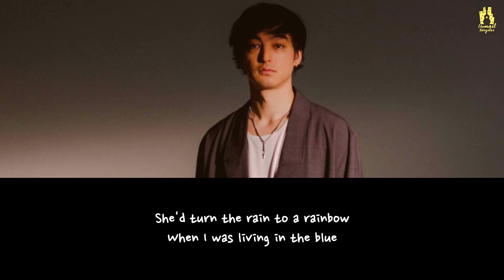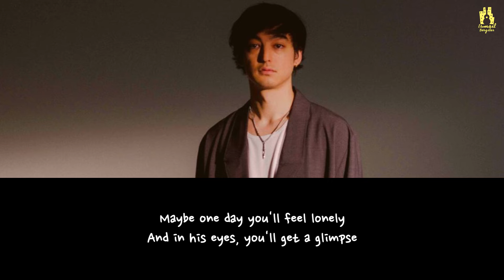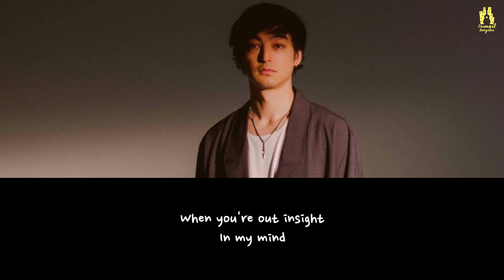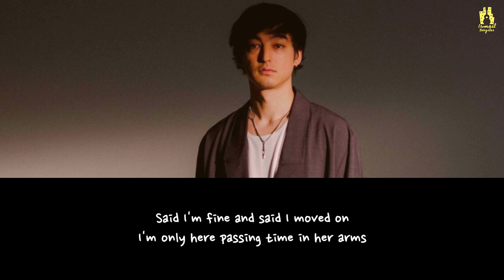[KARAOKE ACOUSTIC GUITAR FEMALE KEY VERSION] Joji - Glimpse of Us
Love Karaoke? sing along of “Glimpse of Us” by Joji from Ismail Bergitar Acoustic Guitar Karaoke.

Joji
Joji Glimpse of Us acoustic
Joji Glimpse of Us guitar
Joji Glimpse of Us cover
Joji Glimpse of Us karaoke
Joji Glimpse of Us instrumental
Joji Glimpse of Us acoustic cover
Joji Glimpse of Us guitar cover
Joji Glimpse of Us acoustic guitar
Joji Glimpse of Us acoustic karaoke
Joji Glimpse of Us acoustic instrumental
Joji Glimpse of Us guitar karaoke
Joji Glimpse of Us guitar instrumental
Joji Glimpse of Us akustik
Joji Glimpse of Us gitar
Joji Glimpse of Us akustik cover
Joji Glimpse of Us akustik gitar
Joji Glimpse of Us akustik instrumental
Joji Glimpse of Us akustik karaoke
Joji Glimpse of Us gitar karaoke
Glimpse of Us acoustic
Glimpse of Us guitar
Glimpse of Us cover
Glimpse of Us karaoke
Glimpse of Us instrumental
Glimpse of Us acoustic cover
Glimpse of Us guitar cover
Glimpse of Us acoustic guitar
Glimpse of Us acoustic karaoke
Glimpse of Us acoustic instrumental
Glimpse of Us guitar karaoke
Glimpse of Us guitar instrumental
Glimpse of Us akustik
Glimpse of Us gitar
Glimpse of Us akustik cover
Glimpse of Us akustik gitar
Glimpse of Us akustik instrumental
Glimpse of Us akustik karaoke
Glimpse of Us gitar karaoke
Joji acoustic
Joji guitar
Joji cover
Joji karaoke
Joji instrumental
Joji acoustic cover
Joji guitar cover
Joji acoustic guitar
Joji acoustic karaoke
Joji acoustic instrumental
Joji guitar karaoke
Joji guitar instrumental
Joji akustik
Joji gitar
Joji akustik cover
Joji akustik gitar
Joji akustik instrumental
Joji akustik karaoke
Joji gitar karaoke

- Ismail Bergitar -